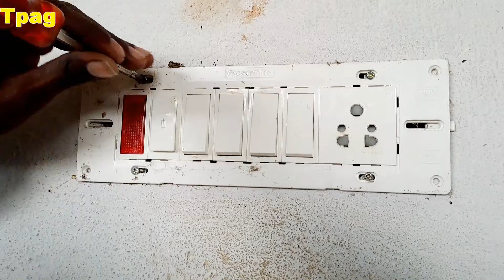Normal Bord Ko Digtal Remote Wala Bord Kaise Banye || Digtal Bord Kaise Banaye Remote Control Bord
Namaskar Dosto, is video mein appko bataunga, ki ghar ki light remote control se kaise chala sakte hai. Remote control device install karna bahut hi asan hai aur iski kimat bhi 600 se 800 rupay ki hai.

normal Bord Ko Digtal Remote Wala Bord Kaise Banye || Digtal Bord Kaise Banaye Remote Control Bord 2023\2022

How To Eletric Bord

tpag normal Bord Ko Digtal / Remote Wala Bord Kaise Banye
Smart Touch Switch | Home Automation India | Smart Switch Board | Amour 4.0 | Glitters Infotech
Board wiring Full Course।4Switch+1Socket+1Indicator+1Fuse Board Connection।
Remote control switch for light and fan | लाइट और पंखे को कंट्रोल करने के लिए इस रिमोट का उपयोग करें
Remote control switch for light and fan

IR remote switch connection

For circuit diagram go to akvtechnical.com
Wireless 4 Way on/off Wall Lamp Light RF Remote Control Switch
How to control lights and fan through remote. Wireless remote control switch easy to install. How to install ceiling fan with light and remote control. Remote control switch module receiver and controller.

This Video will solve all your below queries:
o remote control device for lights and fans in 2021
o how to install remote control system at home
o wireless remote control switch review
o how to control lights and fan through remote
o wireless remote control switch easy to install
o how to control home lights with remote
o how to install ceiling fan with light and remote control
o how to install wireless light
o smart home remote control lights
o control home lights and fans with remote
o convert your home light into remote system

Aniket.Tpag

hello friends। आज के इस वीडियो में हम स्विच बॉक्स रिमोट वायरिंग करेंगे switch box remote control wiring

स्विच बॉक्स रिमोट वायरिंग
switch box ki remote wiring
switch box remote control wiring

remote controller.